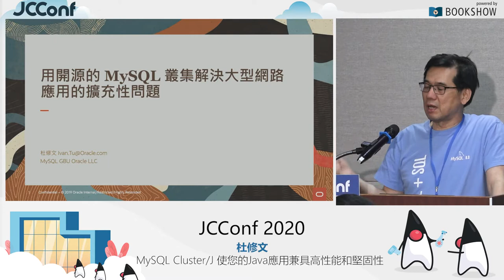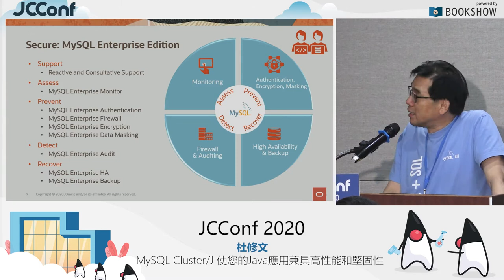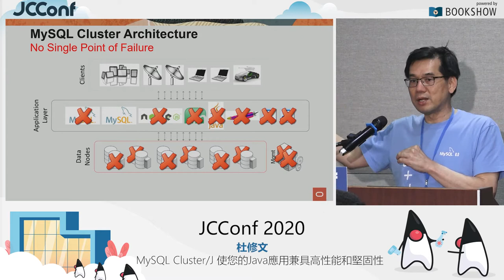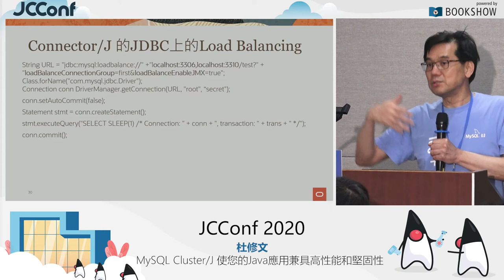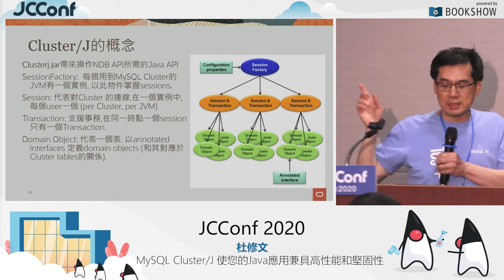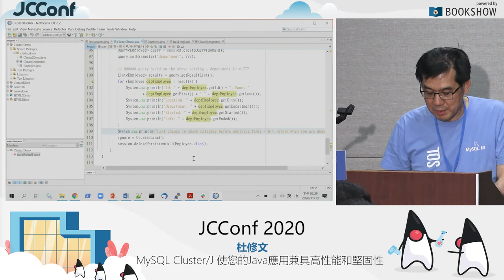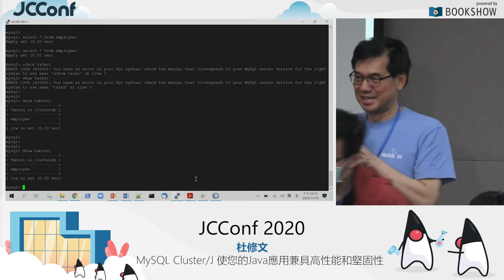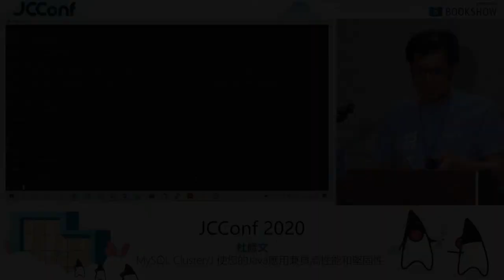402CD 03 MySQL Cluster J 使您的Java應用兼具高性能和堅固性